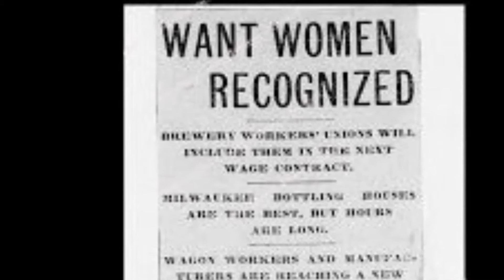Women in the Brewing Industry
A brief history of the women who worked in breweries in Milwaukee, WI. Information and photographs provided by the Milwaukee County Historical Society.

IMAGES: Copyright Milwaukee County Historical Society